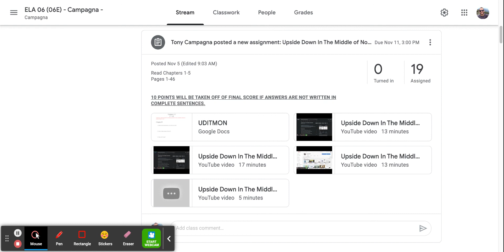Upside Down In The Middle of Nowhere- Chapter #5